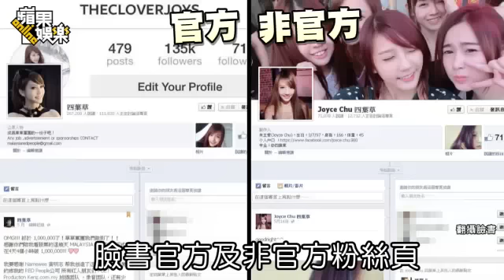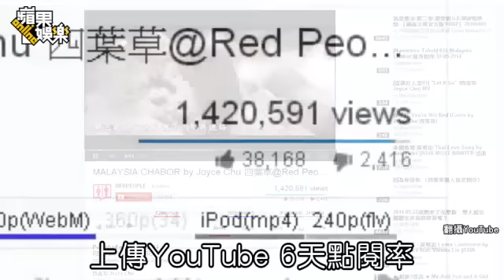馬來西亞查某 朱主愛 馬來第一正妹爆紅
馬來西亞查某 朱主愛 馬來第一正妹爆紅 大馬查某 嫩皮抖娃娃音 1周洗腦150萬人朱主愛外型像韓國辣妹，唱《MALAYSIA CHABOR》標榜是大馬女生。喜歡上網看些稀奇古怪的東西，也順便挖掘明日之星，最近有首歌讓阿霞一聽難忘，一直盤旋在阿霞腦海，一個正妹用娃娃音唱著：「我是馬來西亞的『查甫』！」矮額. 難道她其實是「他」？再仔細看MV，原來她是唱「查某」啦！Joyce Chu

被認韓國妹
阿霞好奇她幹嘛強調自己是大馬查某，馬上發揮柯南辦案精神，查出她名叫朱主愛，常上傳自彈自唱的影片，最近被經紀公司相中出道；17歲的她因皮膚白皙、長髮飄逸，常被誤認為韓國人，甚至被說像少女時代的潤娥，但她不哈韓也沒學韓語，就有大馬音樂人幫她寫下《MALAYSIA CHABOR》（馬來西亞查某）這首歌，MV上傳YouTube才1周，就有近150萬人拜倒在這位查某裙下。

唱台調也合
阿霞也常常被阿標喊「查某人」，心血來潮學朱主愛唱一下：「別再說anyong anyong haseyo（韓語您好），我來自TP俗稱天龍國，不要再說kamsa hami ta（韓語謝謝）什麼，我是福爾摩沙的查某！」真的好洗腦啊。